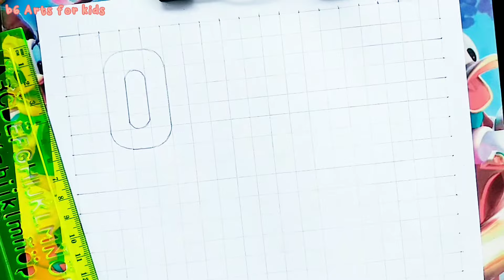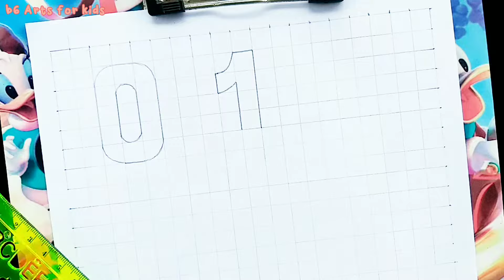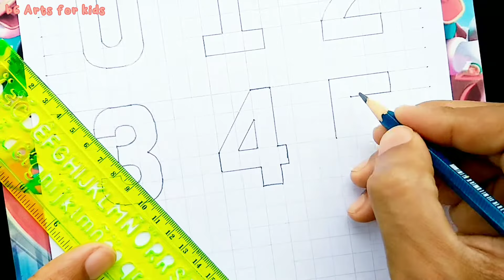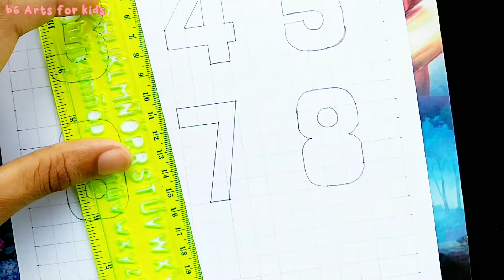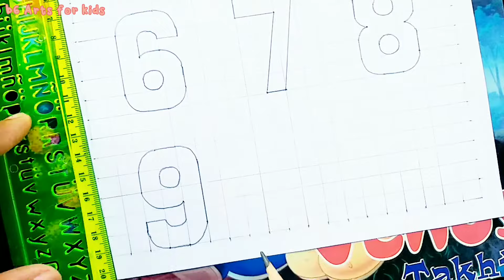Number Drawing 0 to 9 full tutorial video | 0-9 Number Drawing for Students/Beginners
How to draw Numbers 0 to 9 in 2D | Step by step

1. Paper
2. Ruler
3. Pencil

Steps:

● Draw grid lines on the paper
● Draw Numbers in 3:5 ratio

Let's draw!

Easy drawing of number 0 to 9 in 2d for kids.
Step by step of numbers zero to nine for beginners.